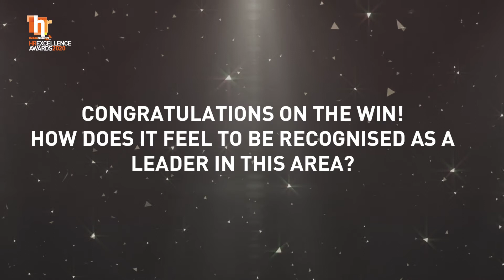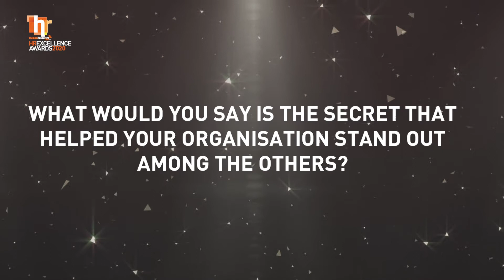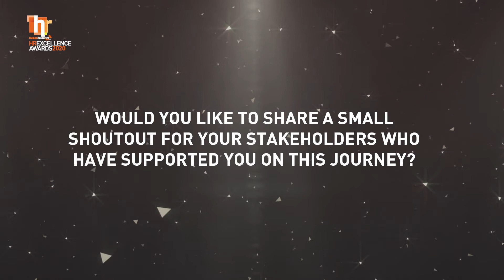HR Excellence Awards 2020, Singapore - Interview with Prudential Assurance Company Singapore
With a gold win for Excellence in Learning and Development and a silver win for Excellence in Talent Acquisition at HR Excellence Awards 2020, Singapore, Prudential Assurance Company Singapore’s team has emerged as true leaders in driving a workforce strategy plan with the right culture.

Catch-up on the full interview on Prudential's winning secrets in their HR strategy